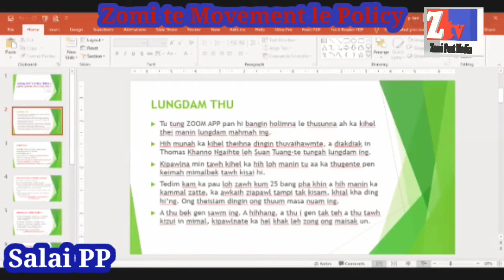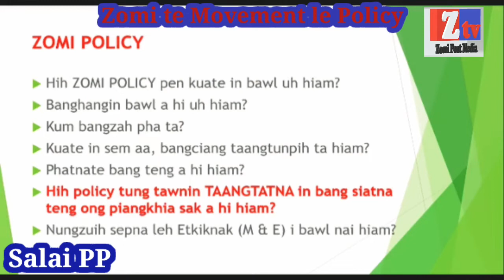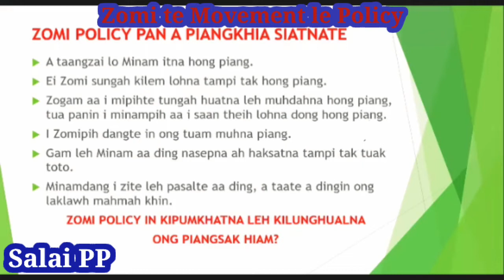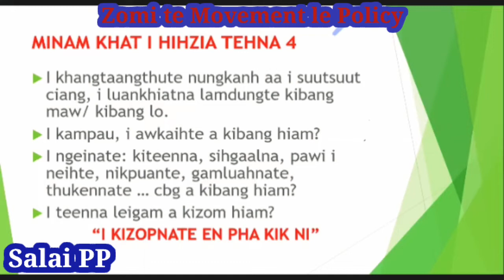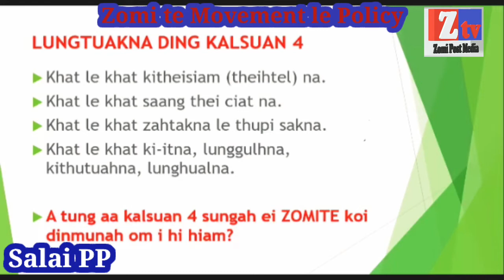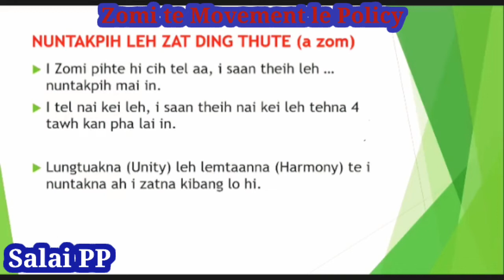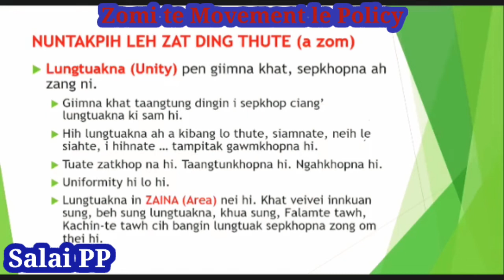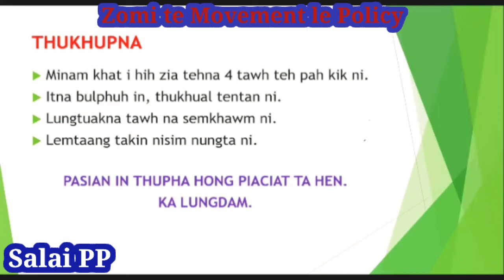SaLai PP: Zomi Movement le Policy kuan bawl, a kuan zui ahiam?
Zomi Movement le Policy ihcih banghi a, kuanbawl in kua in zui ahiam? cih akipan Zogam Zomi te kilungtuakna ding leh Hong kikhensak thute lungngaihna tawh kisai ama Mimal muhna angenna hi.